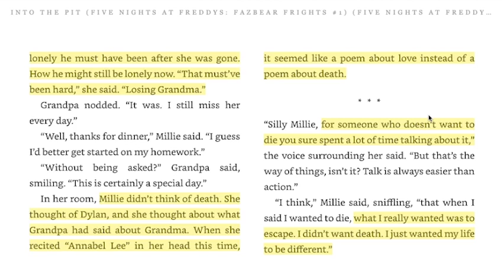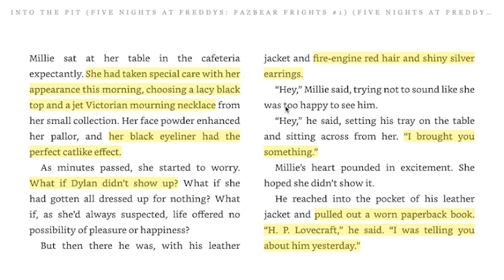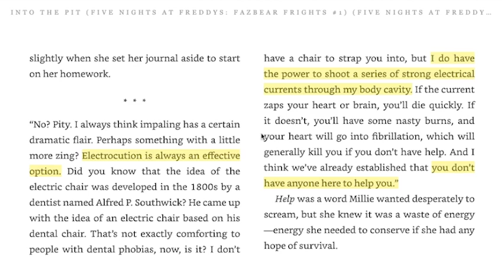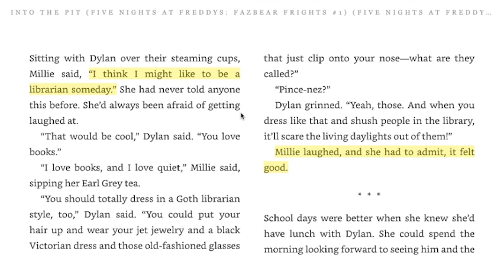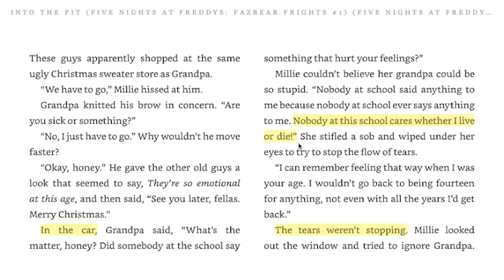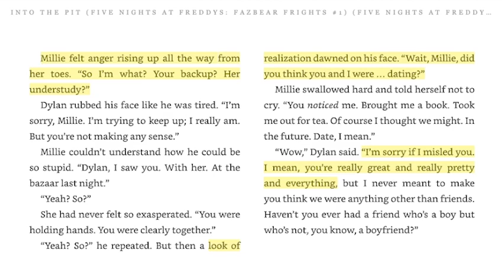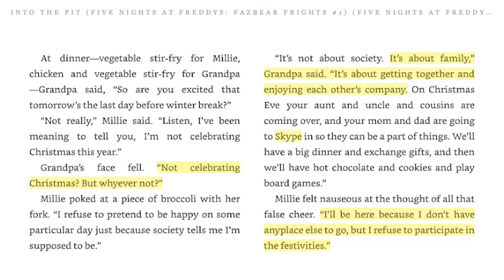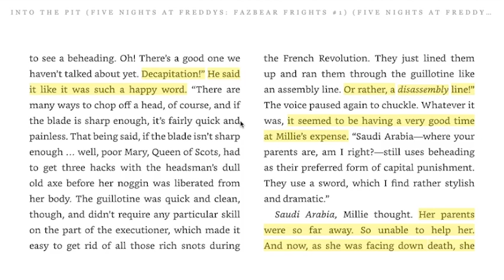"Count The Ways" - Part 2 (Into The Pit Audiobook)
(っ◔◡◔)っ ♥ count the ways... we will count the ways ♥